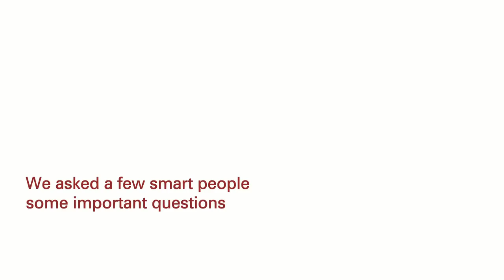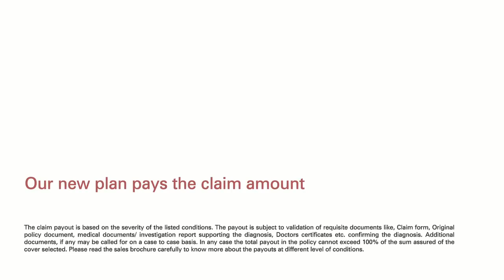What affects us affects our children.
Watch the video to see some heart-warming conversations between the children and their parents.